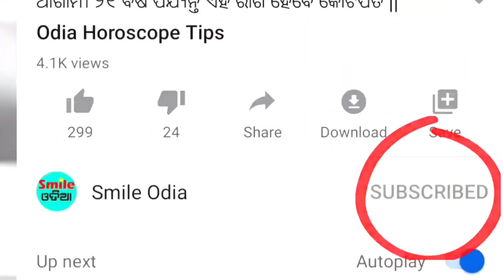TODAY Breaking News || 03 Jan. 2021 || Nabin Patnaik New scheme Kalia jojana beneficiary name list